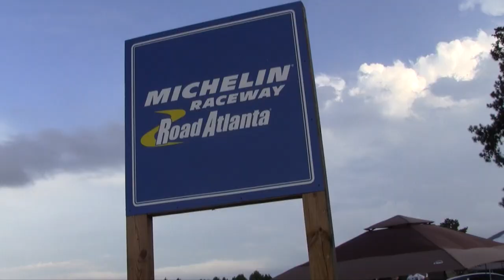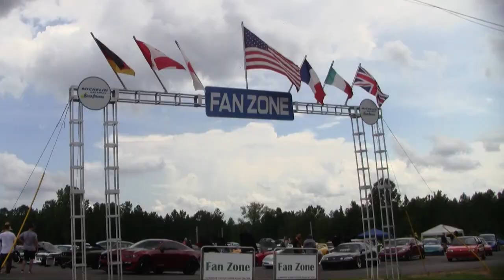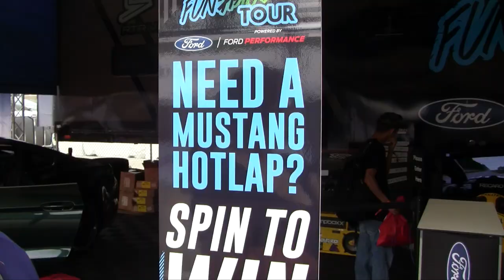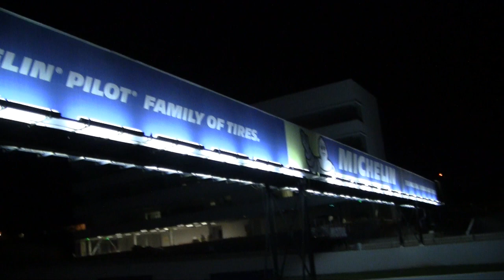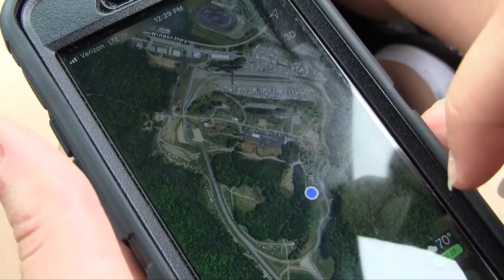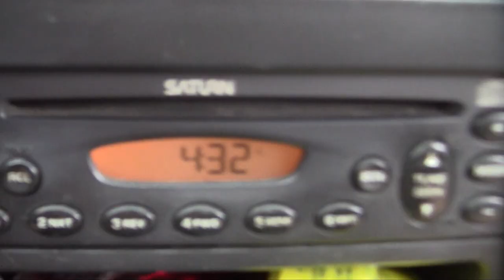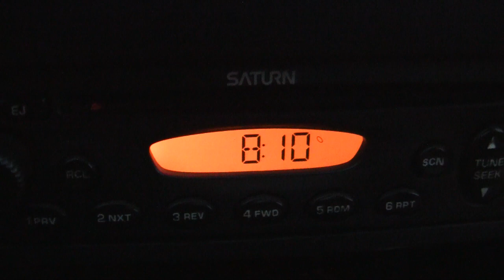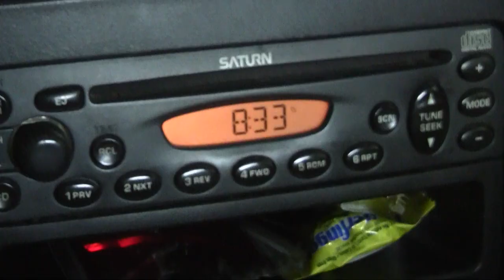GRIDLIFE South Movie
Experience the 2019 Gridlife South Festival at Michelin Raceway Road Atlanta with J&J. See some  incredible drifting and road racing on one of Americas most iconic road courses. Walk through the pits, get up front at the main stage for Flosstradamus, and witness what goes down at the party afterwards.

It was our first time ever attending both the Gridlife South Festival & Road Atlanta. We drive over 10 hours through the night from Detroit, MI down to Atlanta, GA. We get down there on Saturday, right in time for the first drift session. It's by far the most incredible drifting we've ever witnessed, done by some of the best drivers in the world. In between the drifting, we check out the car show, and walk around the pits. After the track goes cold, the main stage starts up, and the party begins. Flosstradamus closes out the show with a killer set. After the show, the party makes it's way back to the pits. Quite a few of the Atlanta PD were there to make sure that things didn't get too out of hand. One guy decides to free-rev his Ford pickup and ends up in the back of a Cadillac police car.

On Sunday we watch some drifting on "The Esses" and then help some of the drivers load up in the pits before heading back home. We end up stopping at Lanier Raceplex which is right across the street from Road Atlanta. Then we head over to Atlanta Motorsports Park to do some go-karting at AMP Kart Racing. The facility is super clean, everything looks brand new, and is top notch. Jen and I end up going out in a 2 seater go-kart around one of the craziest go-kart tracks I've ever seen in my life. It was like driving on a rollercoaster. We leave from there at 8:30pm, and have over 10 hours left to drive home... We get home early the next morning. It was a crazy couple days that we will for sure remember forever. At the end of the movie is a slo-mo sequence, shot by Jen. A one more time to the last ever Gridlife South at Road Atlanta

Check out:

GRIDLIFE - Grid.life
Flosstramaus - Flosstradamus.com
Road Atlanta - Roadatlanta.com
JS - JasonSchumer.com